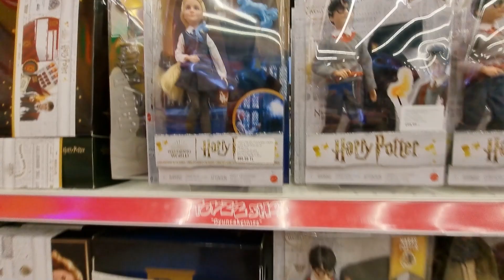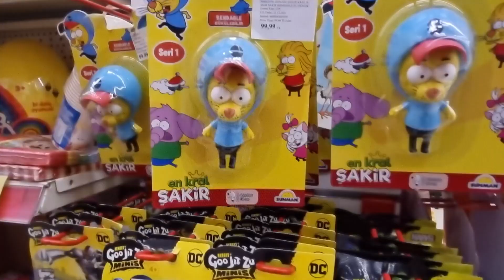ما معي مصاري اشتري تياب العيد لخلودة(مقلب)!؟